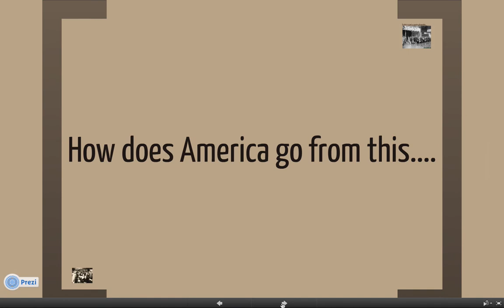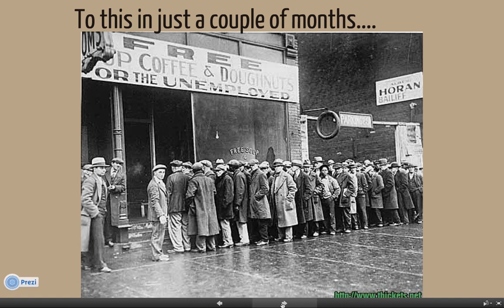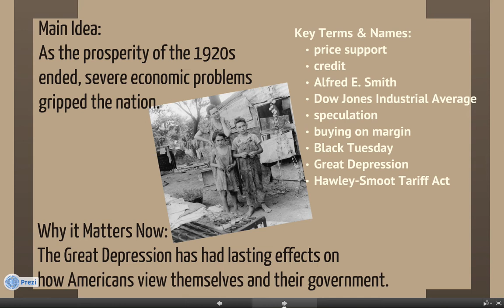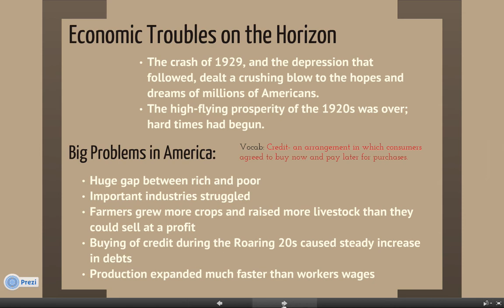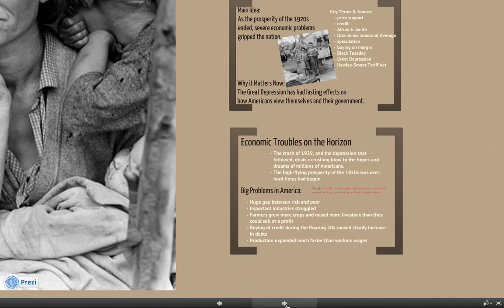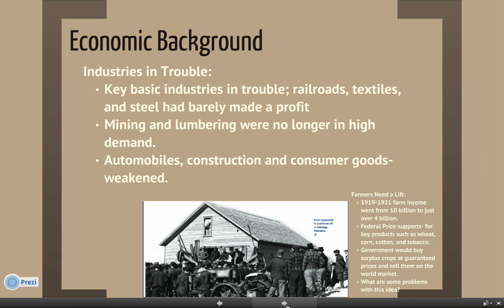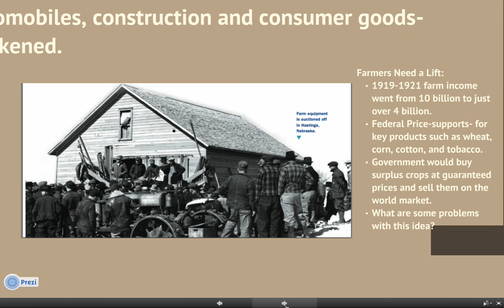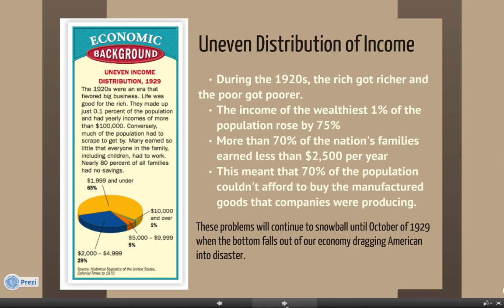Ch 14 Sec 1 The Nation's Sick Economy Podcast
This podcast covers issues and transition from the Roaring 20's to the Great Depression Era.